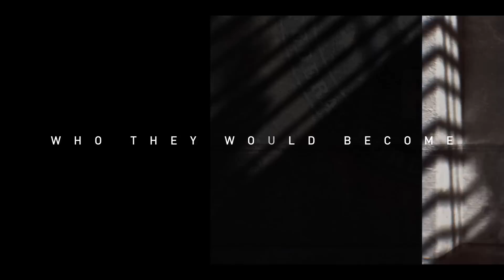Class of '09 (FX on Hulu) Trailer HD - Kate Mara, Brian Tyree Henry FBI series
FX’s Class of ’09 is a suspense thriller limited series that follows a class of FBI agents set in three distinct points in time who grapple with immense changes as the U.S. criminal justice system is altered by artificial intelligence. Spanning multiple decades and told across interweaving timelines, the series examines the nature of justice, humanity and the choices we make that ultimately define our lives and legacy.

» Watch Class of '09 May 10 on FX on Hulu
» Starring: Brian Tyree Henry, Kate Mara